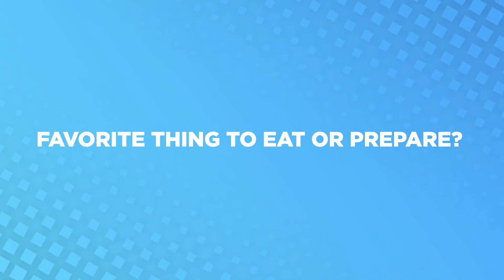CORNERED with GHOSTS star Asher Grodman | TV Insider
Get to know Asher Grodman, from his favorite food to his favorite shows.